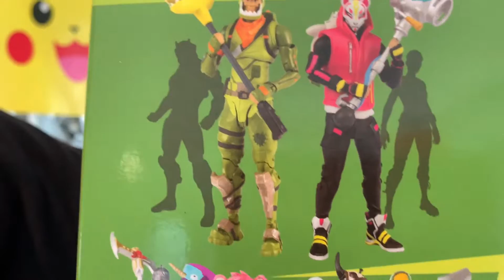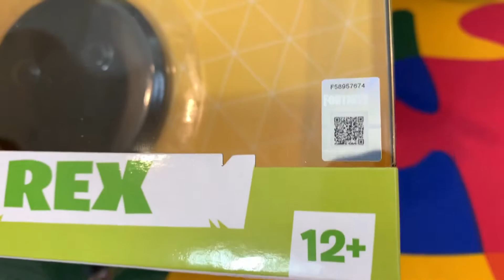REVIEW FORTNITE REX ACTION FIGURE ORIGINAL FUN DIVIRTASE PETER PLAY PETER TOYS